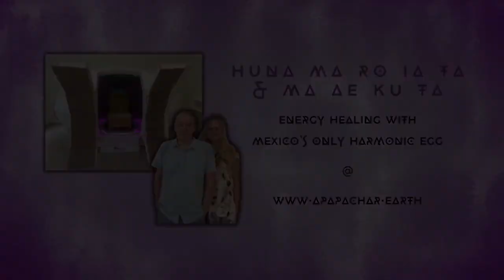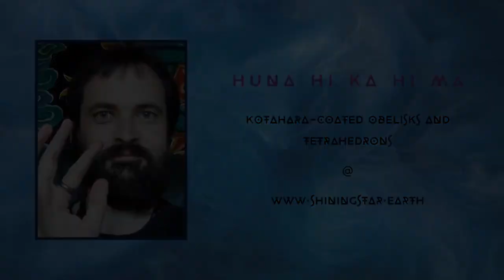Apapachar Harmonic Chamber: The Incredible True Story & Benefits Explained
Huna Flash interviews Apapachar to find out what this Ancient Technology is all about and how it can benefit you.